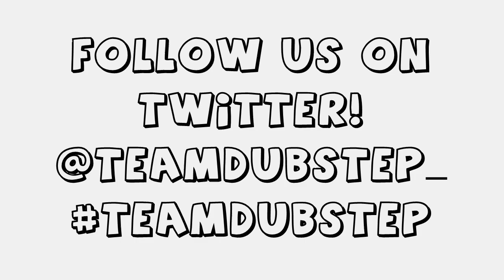System - Lights (Feat. Veela) (DMTA Dubstep Remix) [HD]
While we have featured a remix of a DMTA song, this is our first time featuring a remix by him! We will keep you posted! Follow DMTA as we will be posting and orginal from him! So do Likes/Comments/Favorites! Get connect with what's up in dubstep!